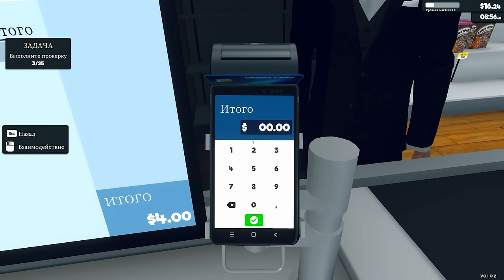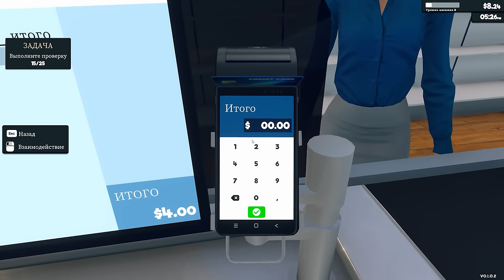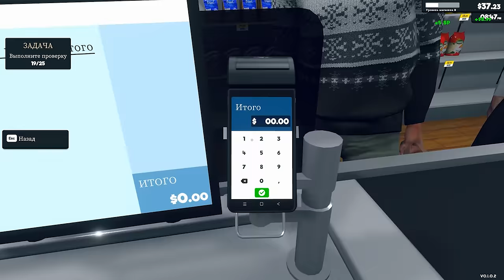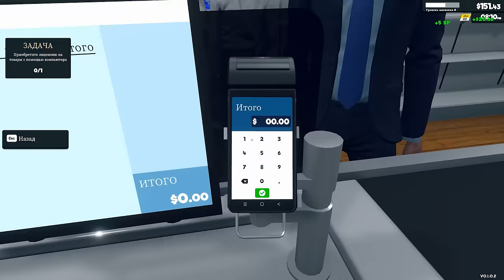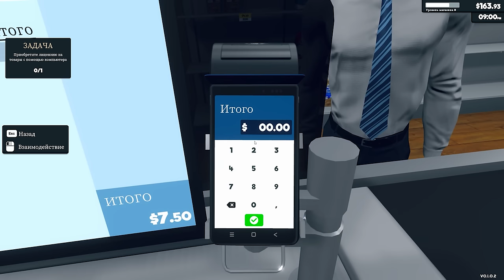50 ЧАСОВ В СУПЕРМАРКЕТЕ ( Supermarket Simulator )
Живу в супермаркете и развиваю его !